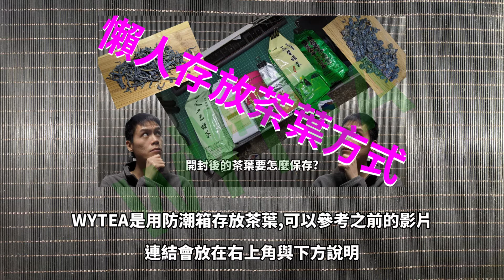之如何把茶葉放到茶壺#如何置茶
泡茶時是如何把茶葉放到茶壺
用#茶匙 /茶勺 舀茶葉倒進茶壺
還是用#茶則 把茶葉倒進茶壺
本集是WYTEA對置茶方式的疑問

開場 0:06
把茶葉放到茶壺的疑問 0:28
整理出可能的原因 1:31
WYTEA自己泡茶經驗 2:15

處理器: Core i7-9700K
記憶體: DDR4 16GB
硬碟: 1TB + 256GB SSD
顯卡: GTX 1660 6G

鍵盤: 海盜船 K68 (RGP0036)
滑鼠:雷蛇RAZER RZ01-0201
手把:羅技Logitech F310
耳機: 鐵三角 ATH-C505
麥克風: 雷蛇Razer  Seiren Mini 魔音海妖 MINI EHRA060

WYTEA的
Blogger